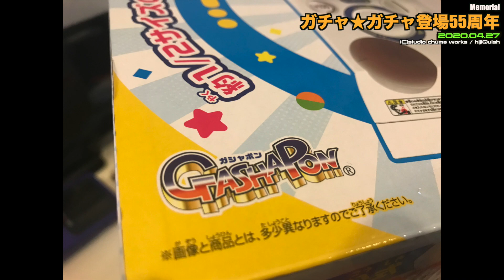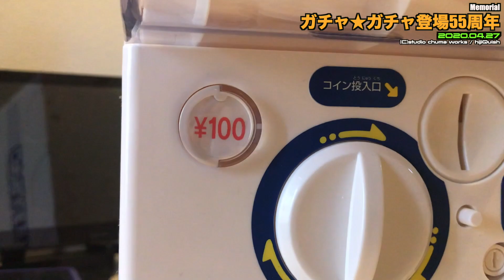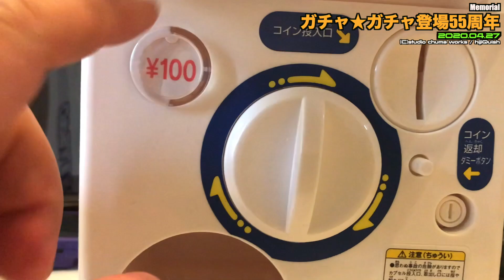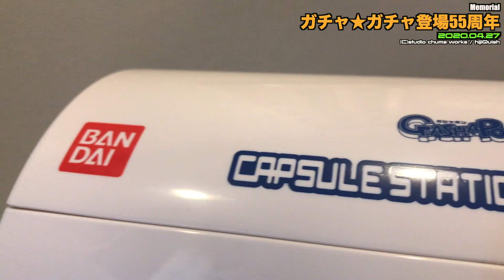【Memorial】ガチャガチャ55周年！ちょっとばかり振り返る！娘ちゃんもお気に入り？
このビデオは、ガチャガチャ55周年！ちょっとばかり振り返る！娘ちゃんもお気に入り？